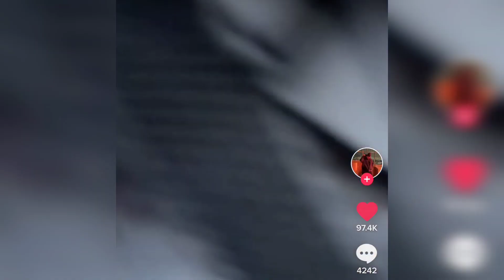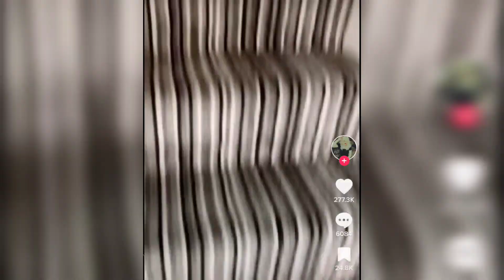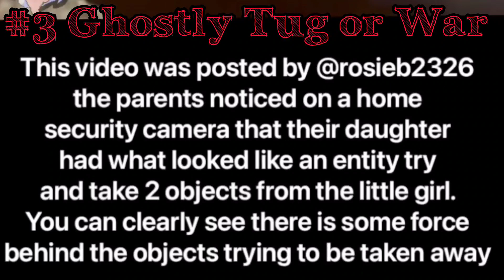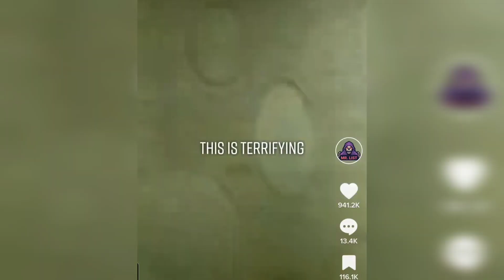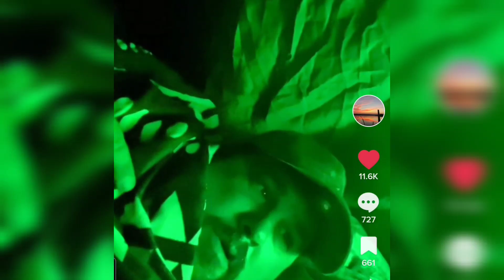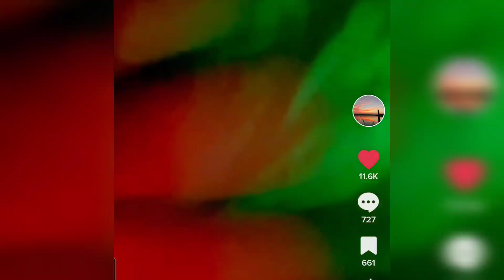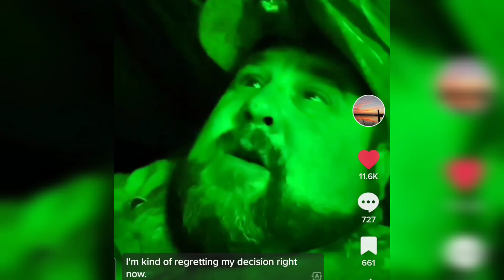5 Paranormal Encounters Captured on Camera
Welcome to Nightmares Are Forever!

Today I bring you 5 paranormal encounters caught on film. Some of these land on the borderline of unexplainable or outright paranormal.